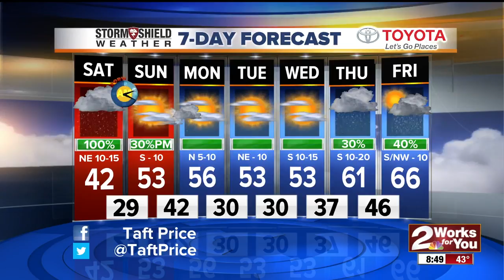2Works For You Saturday Forecast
2Works For You Saturday Forecast